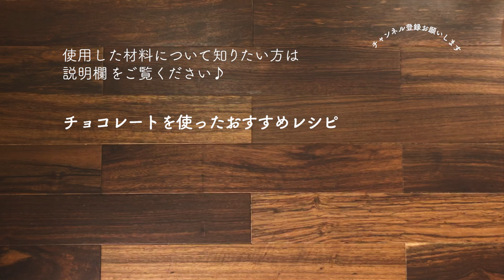ラズベリーの酸味がアクセント ピスタチオ香る3層のタルト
今回は、スイートチョコレートのガナッシュとピスタチオのガナッシュ、最後にラズベリーゼリーを薄く重ねた贅沢なタルトです。
パイタルトを使って、手軽にワンランク上のスイーツの出来上がり♪
色鮮やかでバレンタインにもピッタリです。

お菓子やパンに関する動画を上げています。

0:10材料
0:17下準備
0:54ガナッシュ
1:47ピスタチオガナッシュ
4:00ラズベリーゼリー
5:20デコレーション

パイタルト6個分
材料
‹ガナッシュ›
※作りやすい分量のため余ります
スイートチョコレート(55～66%)　45g

‹ピスタチオのガナッシュ›

b-ピスタチオペースト　45g
b-無塩バター　15g

b-水あめ　5g

b-生クリーム　120g

‹ラズベリーゼリー›
ラズベリーピューレ　125g
粉末ゼラチン　3g
水　15g
洋酒(キルシュワッサー)　小さじ1

‹トッピング›
金箔　お好みの量

作り方
‹ガナッシュ›
1.スイートチョコレートを湯せんにかけて軽く溶かします
2.レンジで中心まで沸かした生クリームを加えて混ぜ合わせます
3.
タルト型の底面全体に約8gずつ薄く流し入れて冷やし固めます

‹ピスタチオガナッシュ›
1.ホワイトチョコレートを湯せんにかけて軽く溶かします
2.小鍋にbを入れて中心まで沸かし、1に加えて混ぜます
3.滑らかに混ざったら冷やしたタルト型に約38gずつ流し入れ、
冷蔵庫で冷やし固めます

1.水に粉末ゼラチンを湿らせておきます
2.ラズベリーピューレを小鍋に入れて沸かし、粗熱を取ります(70℃以下)

3.1を加えて滑らかになるまで混ぜ、洋酒を加えさらに混ぜます
4.冷やし固めたタルト型に約4gずつ流し入れて冷やし固めます

‹仕上げ›
金箔を飾って仕上げます

ピスタチオとチョコレートの風味をベリーの酸味がキュッと引き立てます。酸味の苦手な方はお好みでラズベリーゼリーを流し入れる量を調整してみてください♪